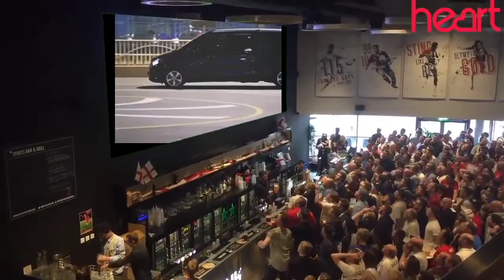shahrukh Khan entry public reaction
Mumbai king shahrukh Khan entry